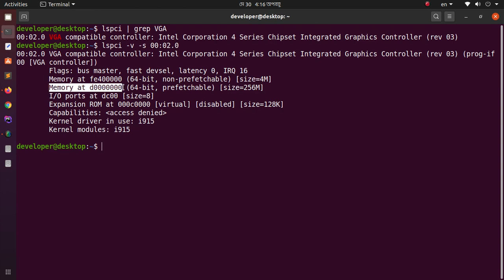How To Check Graphics Card Memory In Ubuntu 20.04 , Linux | Check Graphics Card Info Using Terminal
In this video you will learn how to Check Graphics Card Memory | Graphics Card Info Using Terminal In Ubuntu 20.04 , Linux.